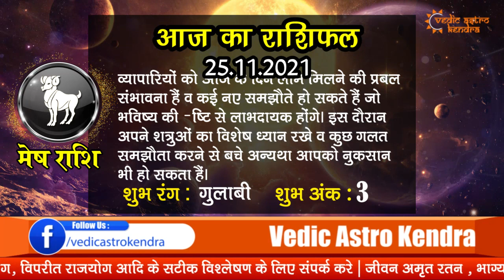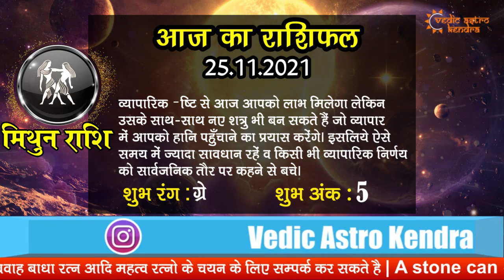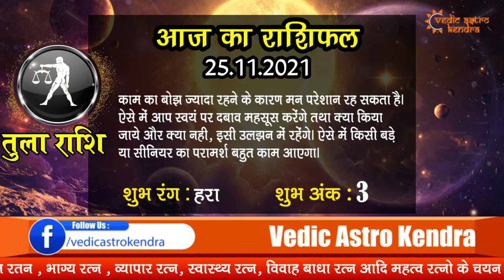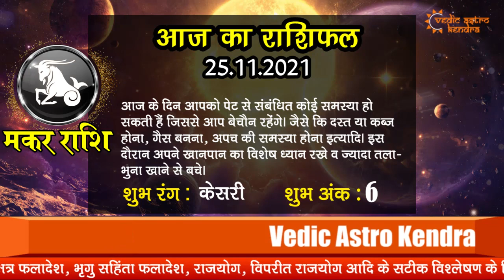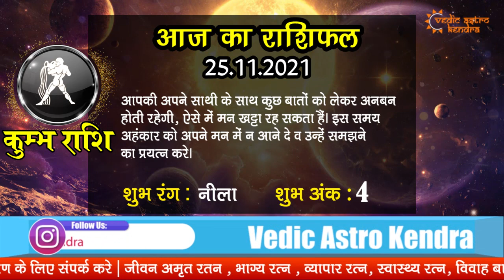AAJ KA RASHIFAL - 25 NOVEMBER 2021 | मेष से मीन का दैनिक राशिफल - Today Horoscope - Daily Rashifal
AAJ KA RASHIFAL - 25 NOVEMBER 2021 | मेष से मीन का दैनिक राशिफल - Today Horoscope - Daily Rashifal | Vedic Astro Kendra

देखिये अपना आज का राशिफल   25 November 2021